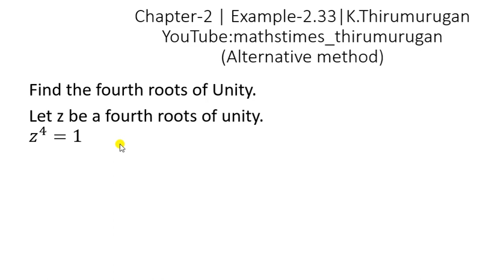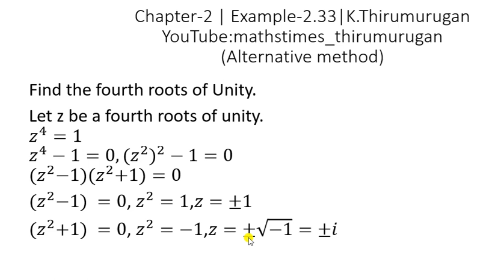Class 12|Example-2.33|Find the fourth roots of unity|Aliter|Complex Numbers|K.Thirumurugan